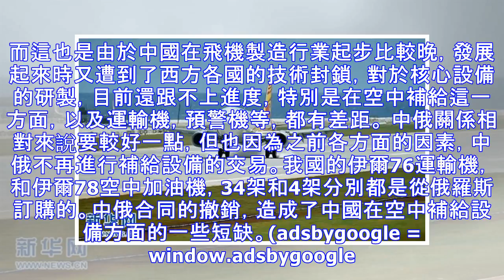中國遭遇發動機製造危機，進購烏克蘭二手加油機或可緩解困局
中國目前在飛機製造行業最大的障礙就是發動機的製造。這也導致中國缺少大型飛機，機身不能構造大就限制了運載量。而運載量有限制就意味著，比如空中加油機的載油量就很少，不能夠滿足大型戰鬥機的消耗，而且成本過高。 ... 而這也是由於中國在飛機製造行業起步比較晚，發展起來時又遭到了西方各國的技術封鎖，對於核心...